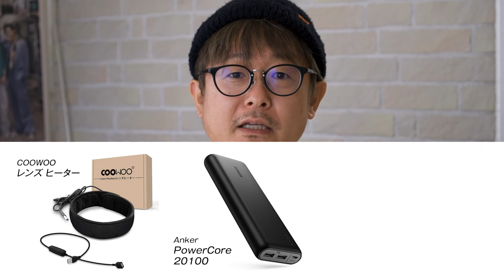【カメラアイテム】タイムラプス撮影で持っておきたいもの3選【レンズヒーター/カメラレインカバー/大容量モバイルバッテリー】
CURRY STYLEのカリーマンです。今回は寒い夜、外でタイムラプスを撮るときにもっておいた方がいい一眼レフアクセサリーを3つ紹介します。まだもってない方の参考なれば幸いです。

【目次】
00:00 登録者200人のお礼
01:58 今回紹介するカメラクセサリーを買った理由
02:57 結露防止レンズヒーター coowoo
04:55 PowerCore 20100 Anker
06:05 バッテリーと接続してみる
07:49 カメラレインカバー Zecti
10:18 エンディングトーク

おすすめ動画10選
シード系スパイスの香ばしい香りがクセになる!
ルウのバターチキンカレーってどうなん？作って食べてみた！
スパイス付き絵本に登場したバターチキンカレーを
N.HARVESTの有機辛くないカレースパイスで作る！

撮影・編集環境について
カメラ
SONY α7sⅢ
SONY α6600
DJI OSMO ACTION
レンズ
TAMRON 28-200mm
TAMRON 17-28mm
SONY E 18-135mm
SONY E 35mm
NDフィルター
三脚
マンフロット Element
ベルボン UT-3AR
撮影用ライト
SAMTIAN ビデオライト
マイク
RODE VideoMicro
RODE Wireless GO
RODE Lavalier GO
SONY ECM-B1M
ドローン
DJI Mavic 2 Pro
ジンバル
DJI Osmo Mobile 3
編集
Adobe Creative Cloud